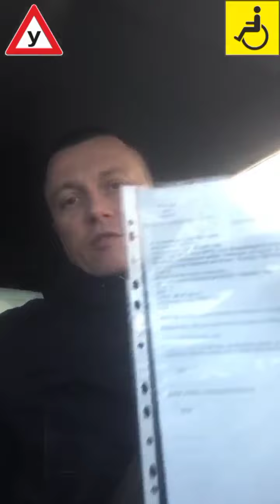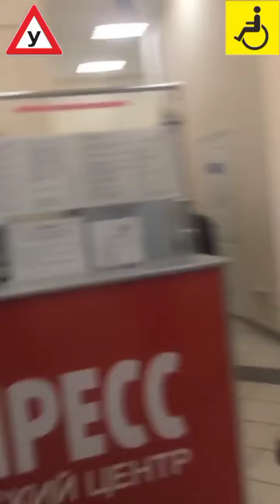Быть добру 👊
Нет ничего невозможного. Смотрите сами 😉